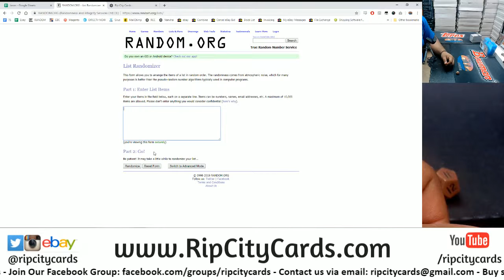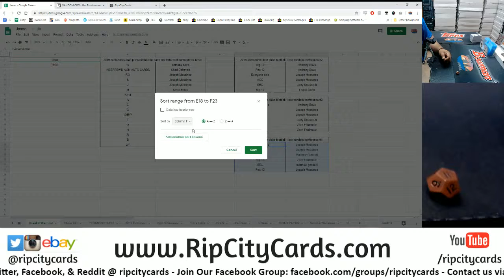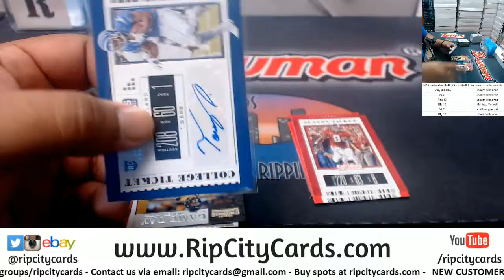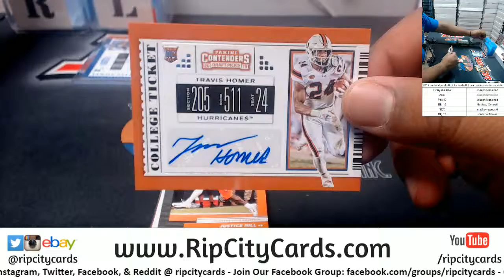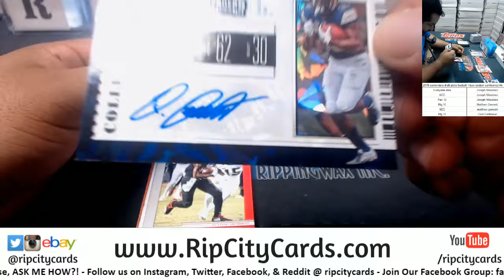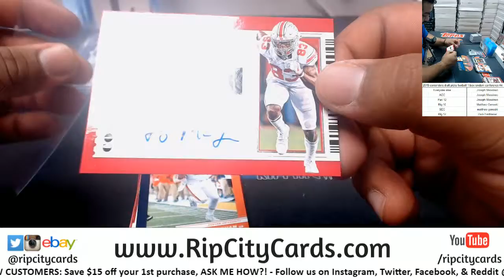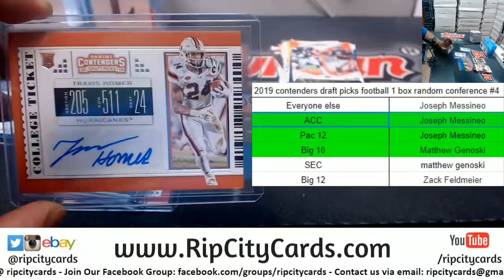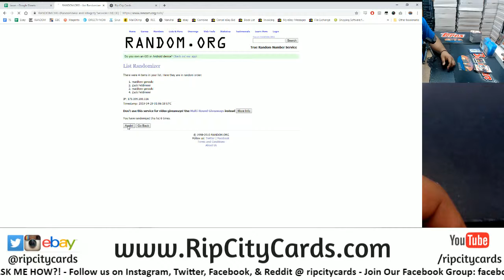2019 Contenders Draft Picks Football 1 Box Random Conference #4 RCC